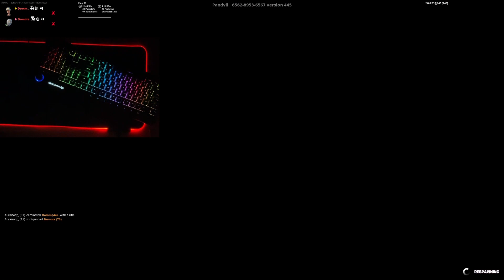Fortnite Duo Boxfights With An Old IBUYPOWER Mechanical Feel Full Sized Keyboard